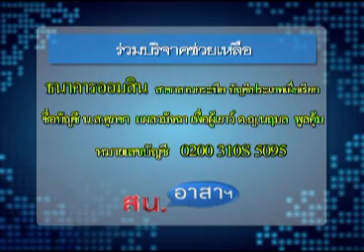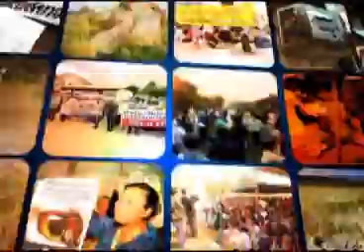สน อาสาฯ 14 09 55 เบรก 2